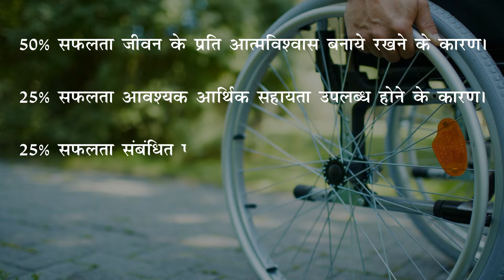Ch 14 Andhere ka deepak